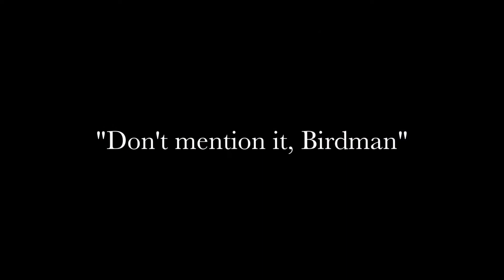Halo 5 Epic Team Takedowns: Chapter 1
CloudStrife7788 show us all what great teamwork looks like 1st hand.